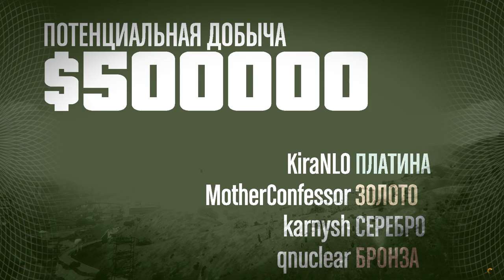Grand Theft Auto V - Снова спасаем неугомонного Хайзенберга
Хайзенберг снова угодил за решётку.